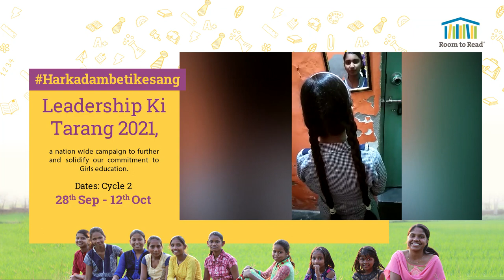Main hoon leader | Supriya from Delhi shares her story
From Shadows to Spotlight… I am a Leader!

In our nationwide campaign Harkadambetikesang: Leadership Ki Tarang 2021, the spotlight is on Girl Leaders from across the country.

Meet Supriya from delhi sharing her leadership story.